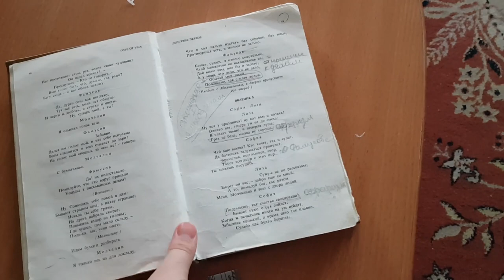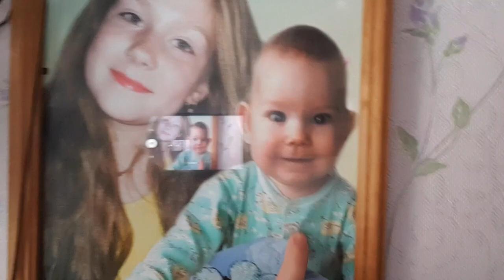✅Один день: Настя приехала на родину папы в город Чердынь Семья в городе!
Семья в городе 🔴 Настя приехала на родину папы в город Чердынь! Привет, мы рады видеть Вас на нашем семейном канале! Мы живем в городе Пермь.

Съемка на телефон Samsung Galaxy Note 8